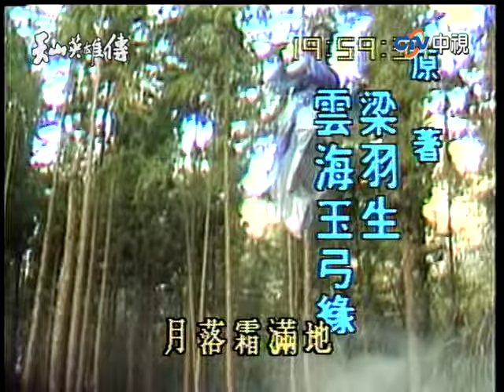谷之華得知殺師兇手身分 孟神通重返中原竟遇「亡妻」？【天山英雄傳 完整版】EP19 周紹棟 曾慶瑜 劉瑞琪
03:20 冷默做惡夢
15:43 武林各派上邙山逼交出冷默
19:39 谷之華得知殺師兇手
24:54 厲勝男逃進石室與荊世遺分開
27:08 孟神通重返中原
37:20 各門派上天山求救
39:03 大理企圖掌控武林
44:01 陰九娘現身孟神通眼前
51:12 冷默通知谷之華消息